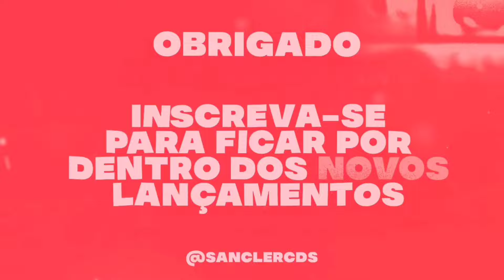CLEITON CANTOR 2024 PISEIRO PRA PAREDÃO | CLEITON CANTOR JANEIRO 2024 MÚSICAS NOVAS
CRÉDITOS : ‎‎‎‎( Cleiton Cantor )

💢 Piseiro
💢 Pisadinha

Sanclér cds
Sanclér cds
teuhit. com
Piseiro Novo
Pisadinha nova
piseiro atualizado
piseiro Pra paredão
piseiro novo
piseiro atualizado
pisadinha novas
piseiro 2024
piseiro estourou
piseiro funk
piseiro do vaqueiro
piseiro apaixonado
piseiro anderson
piseiro atualizado,
piseiro avioes,
piseiro arrochado,
piseiro áudio,
piseiro água,
piseiro bom,
piseiro batidão,
piseiro cd,
piseiro casal,
piseiro cd completo,
piseiro completo,
piseiro c,